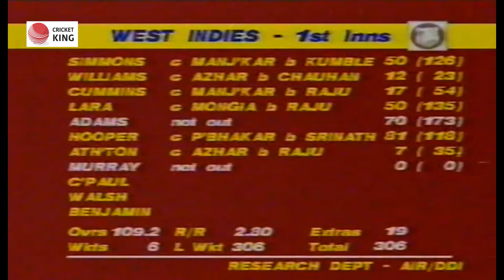Venkatapathy Raju 5 for 127 at Nagpur | West Indies tour of India 1994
The Test career of the Indian left-arm spinner Venkatapathy Raju, who was born today, splits beautifully into two sections: home and away. In 16 Tests at home he took 71 wickets at an average of 24; in 12 Tests overseas he managed only 22 wickets at 52. When the ball was spitting off the surface, Raju's bounce made him almost unplayable. Against Sri Lanka in Chandigarh in 1990-91, his match figures were 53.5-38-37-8.